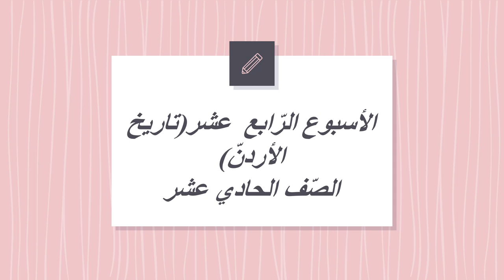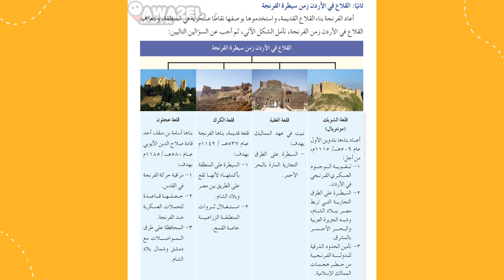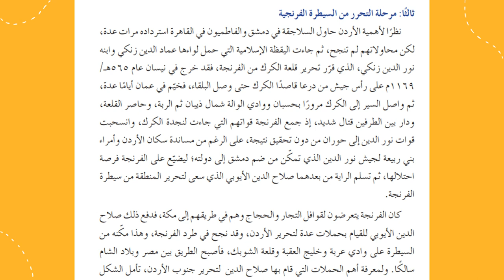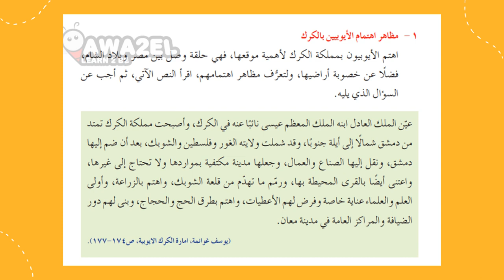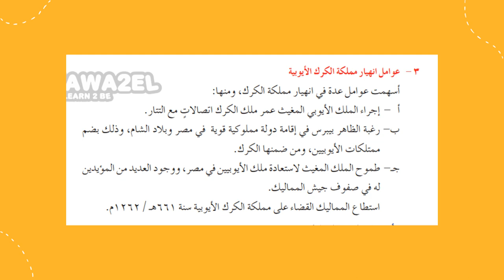الأسبوع الرّابع عشر تاريخ الأردن الصف الحادي عشر المعلمّة منال زكارنه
يعرض الفيديو أهم المحاور والموضوعات التي سندرسها خلال الأسبوع الرّابع عشر من مادّة تاريخ الأردنّ .